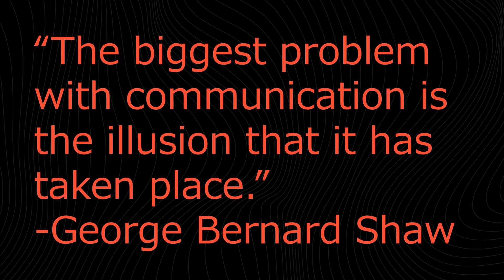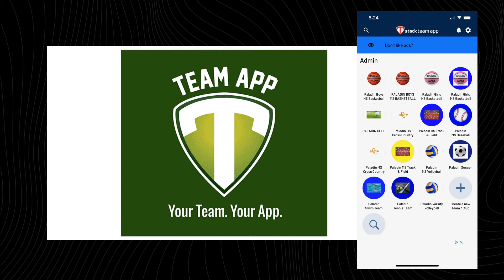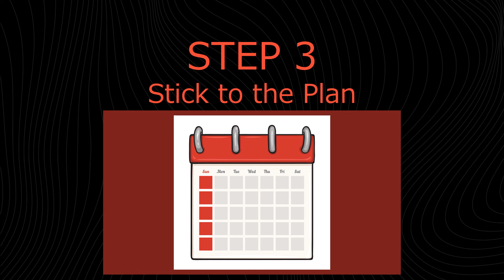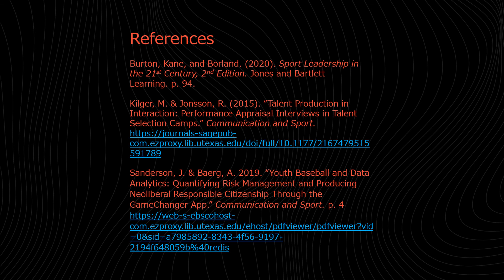MEECE Improving Communication Youth Sports Organizations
Youth Sports Organizations and Schools often have multiple sports and multiple coaches. This video will help provide some practical tips to help improve communication while also meeting the criteria for my project in my Masters level Leadership in Sport class at the University of Texas at Austin.